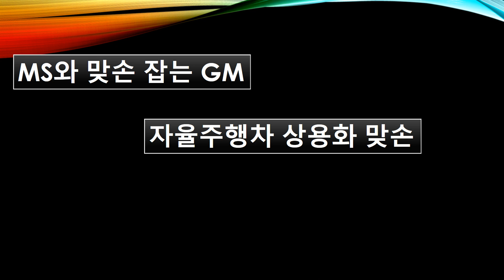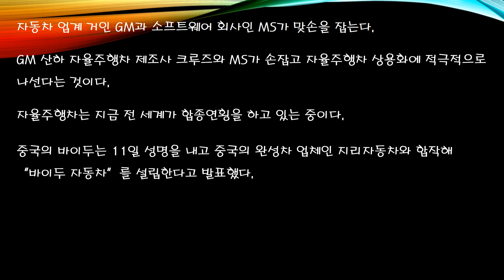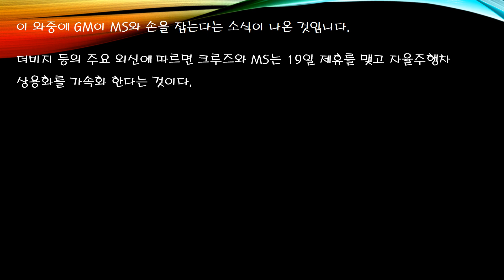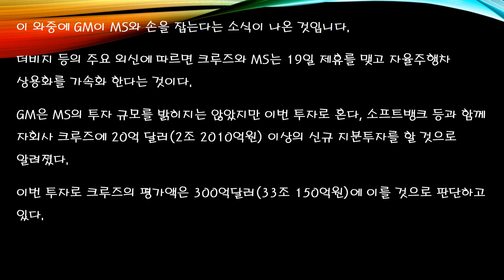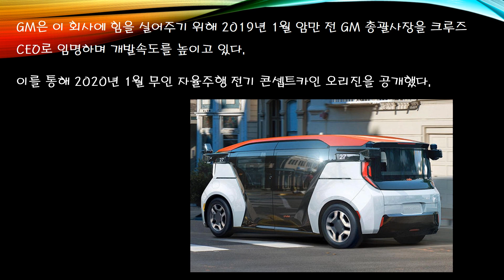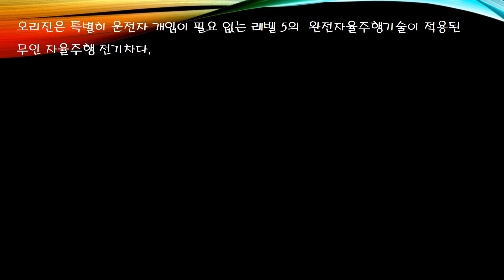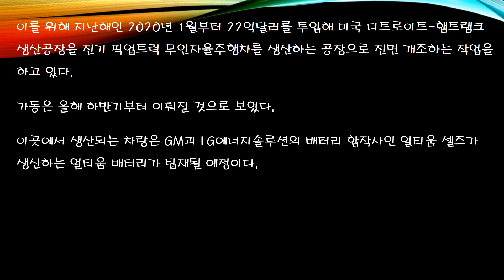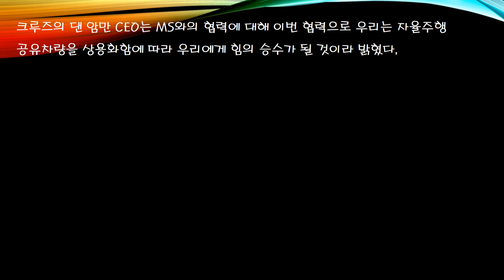GM MS와 맞손 자율주행차 위해 고고싱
GM이 MS와 자율주행차를 위해 맞손을 잡았습니다.
이에 대하여 주식 시장에서 GM의 주가는 상승하고 있습니다.
드디어 자동차의 큰손이 자율주행시장에서 크게 움직인 것입니다.